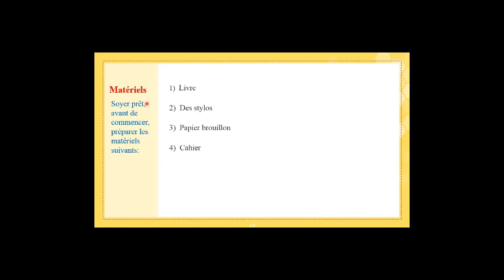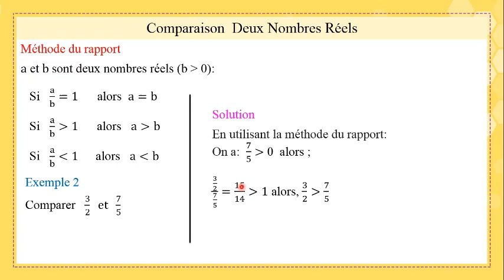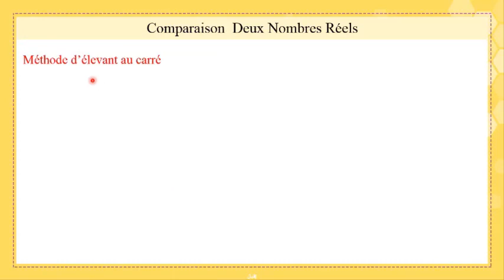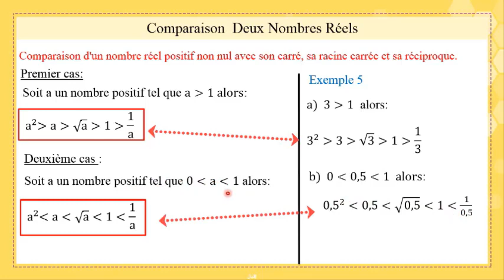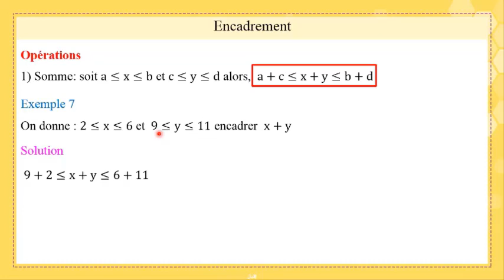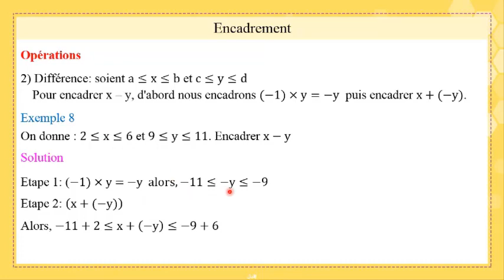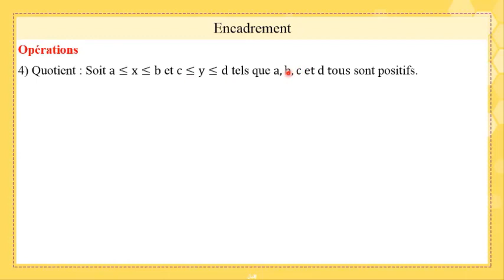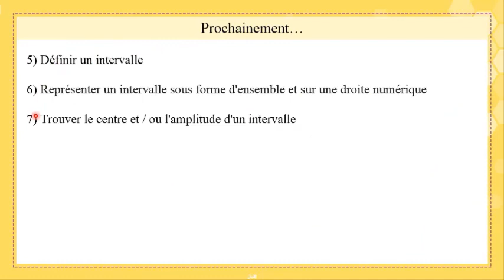Gr10 Fr Math ch 2 Ordre dans ℝ Valeur absolue partie 2 20 21 2